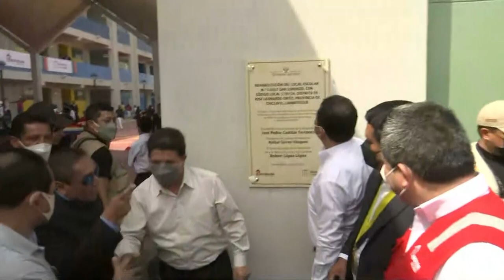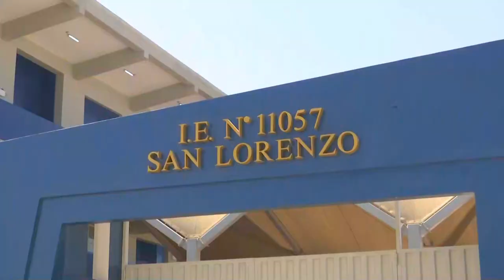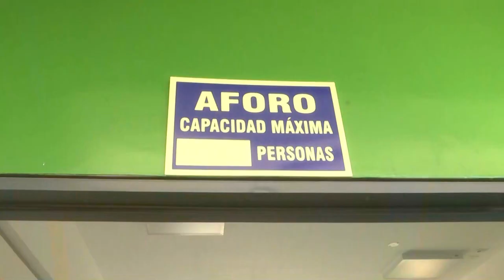Lambayeque | Inauguración el colegio N° 11057 "San Lorenzo"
El presidente Pedro Castillo Terrones inauguró el colegio N° 11057 "San Lorenzo", que permitirá a 1726 alumnos estudiar en mejores condiciones, en la región Lambayeque.